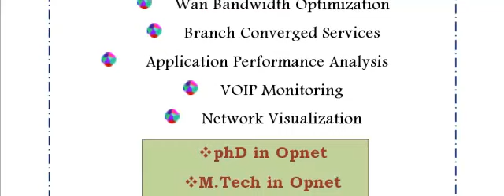OPNET NETWORK SIMULATOR IN HOBART